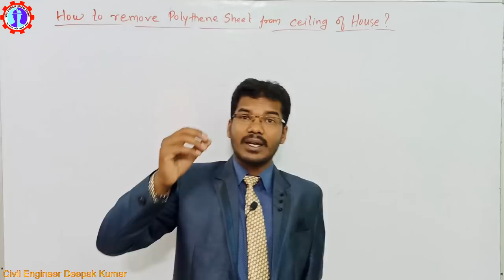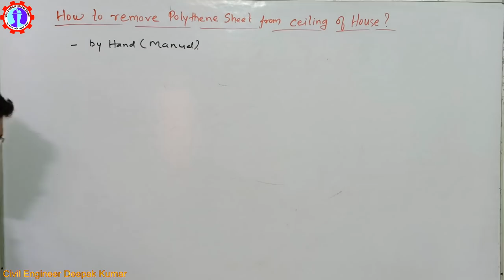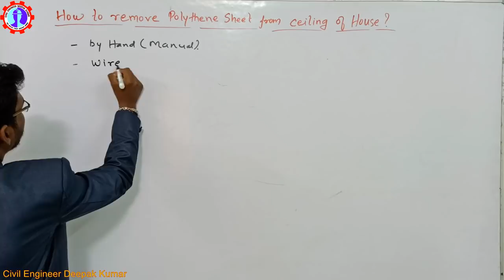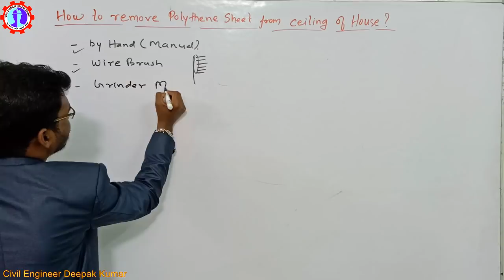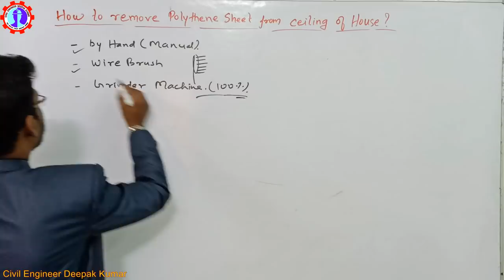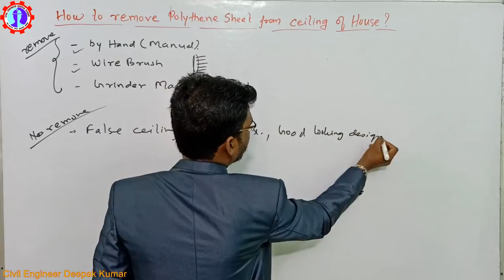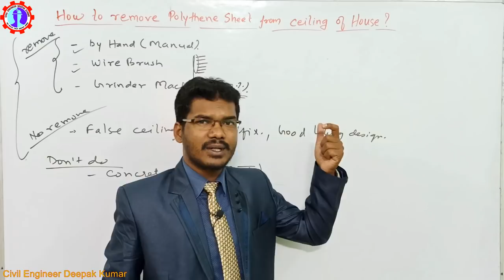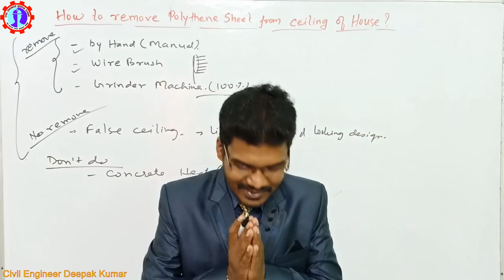How to remove Polythene Sheet from ceiling of House? घर के छत से पॉलिथीन शीट कैसे हटाना है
घर के छत से पॉलिथीन शीट कैसे हटाना है
grinder machine